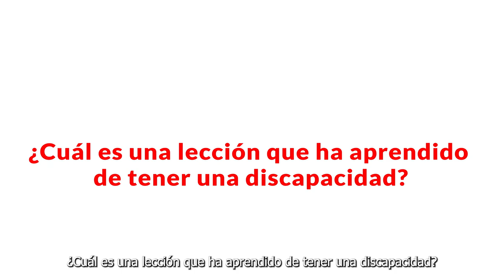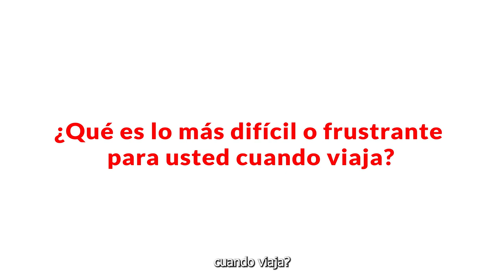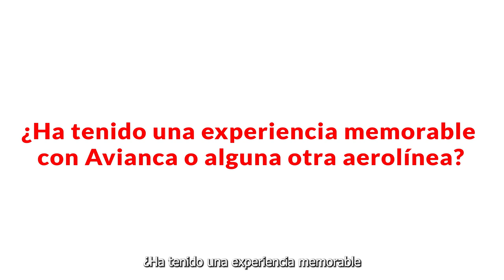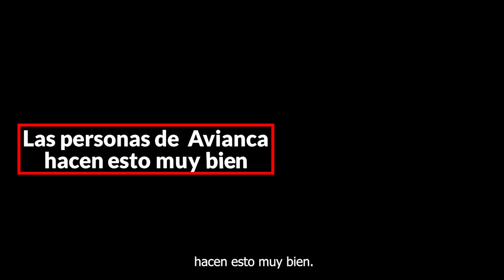Conoce más acerca Michael Swiatek y su inspiradora historia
Descubre la historia de Michael Swiatek, nuestro Chief Strategy y Planning Officer quien padece de rinitis pigmentosa, una enfermedad degenerativa que afecta su visión y le ha cambiado su vida.